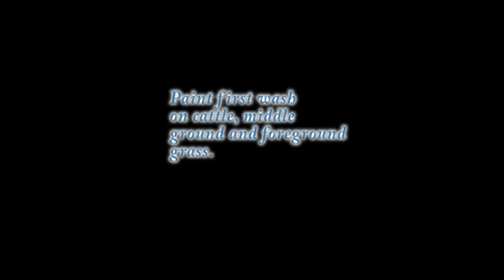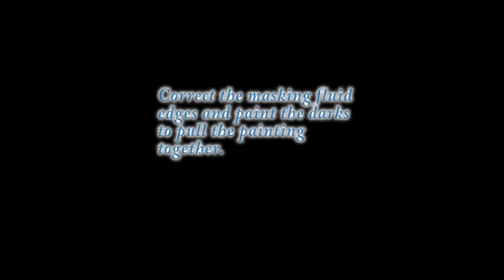Lucy McCann demonstrating using Chroma watercolours